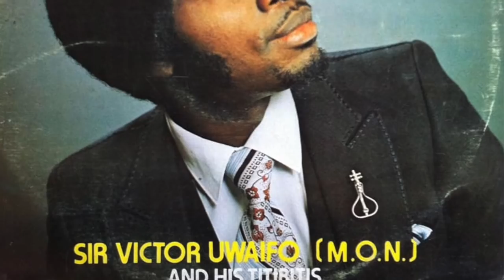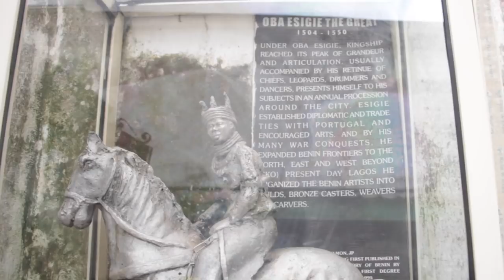The History Of African Legend, Sir Victor Uwaifo/A Music Maestro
Sir Professor Victor Uwaifo is a music maestro, sculptor PHD, (University of Benin) first winner of “Gold Disc” in Africa with “Joromi” released in 1965. He is an inventor of musical instruments. First Hon. Commissioner for Arts, Culture and Tourism in Edo State, Nigeria. Founder:  Revelation Palazzo Museum in Benin City. In 2007, the Nigerian Television Authority celebrated his 50 years on stage and Victor Uwaifo is still very active in the performance circuit.
NEBO TV Production